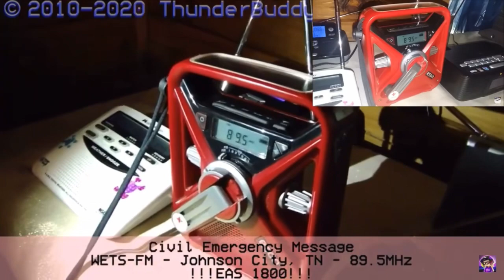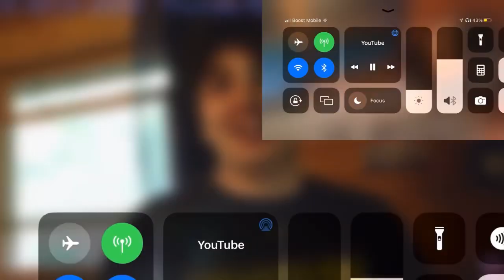BLUE ALERT ⚠️ civil emergency message 8/7/19 forward and reversed